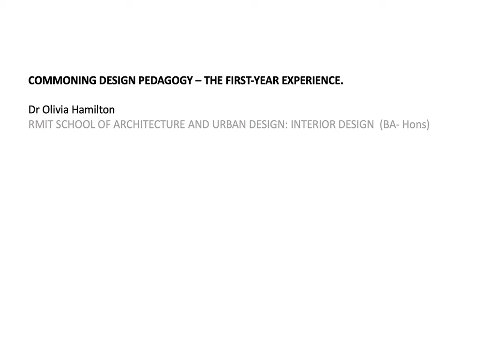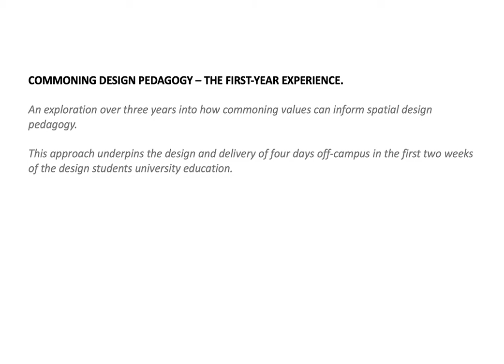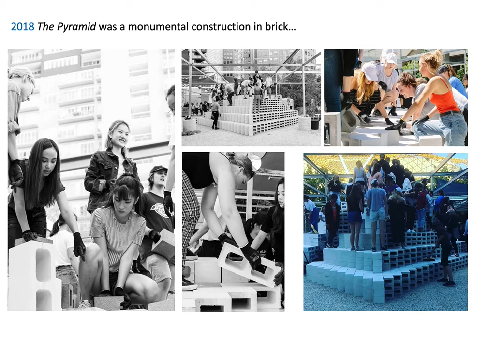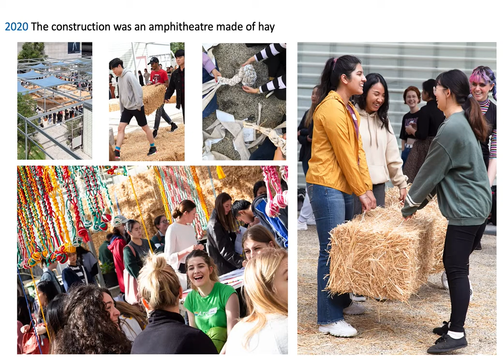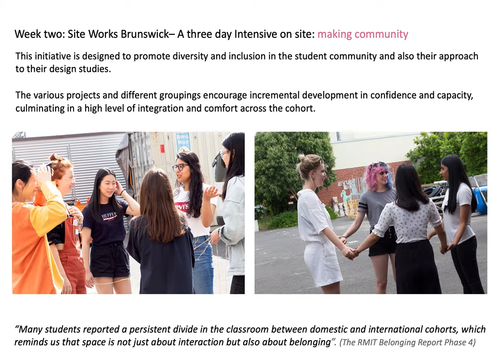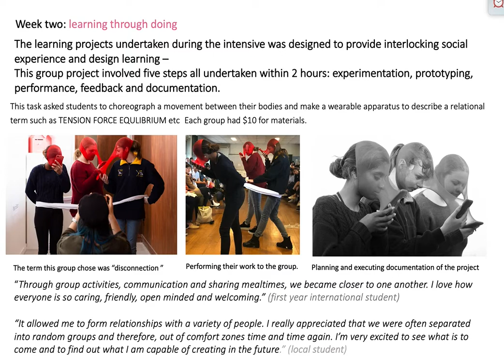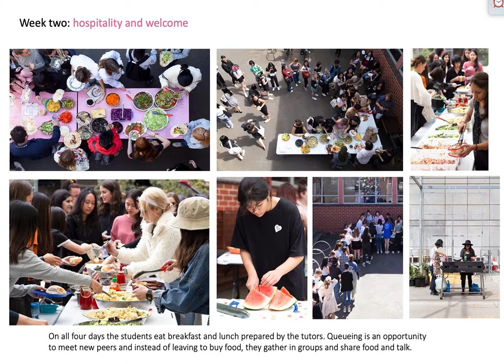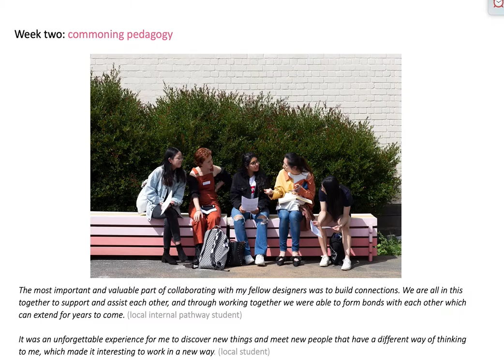Manchester: O. Hamilton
Commoning Design Pedagogy – the First-Year Experience